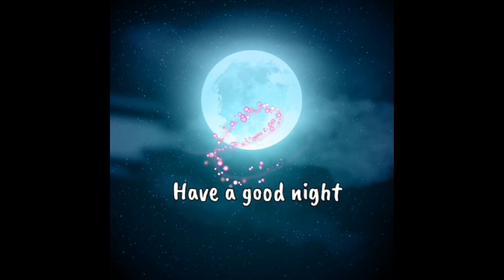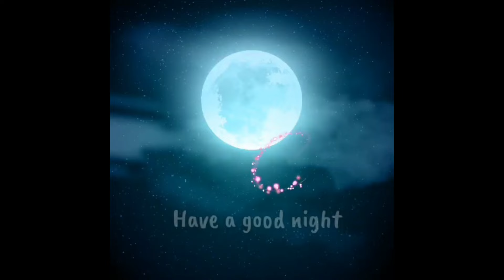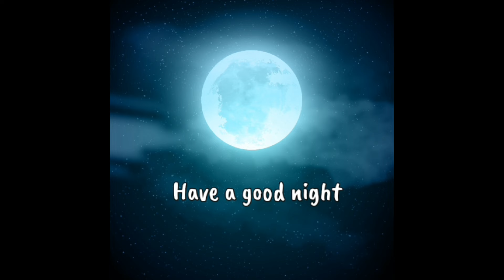Relaxing Ep 10📖 สำหรับ อ่านหนังสือ ทำงาน ผ่อนคลายก่อนนอน เปิดทิ้งไว้จนจบ